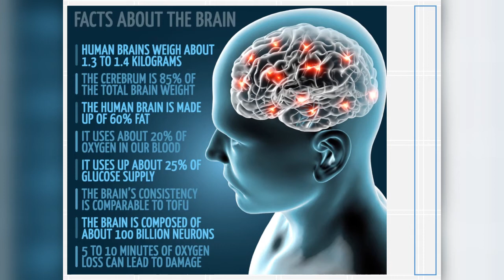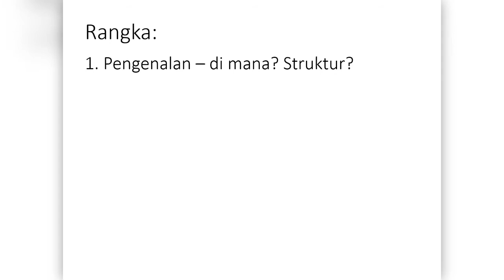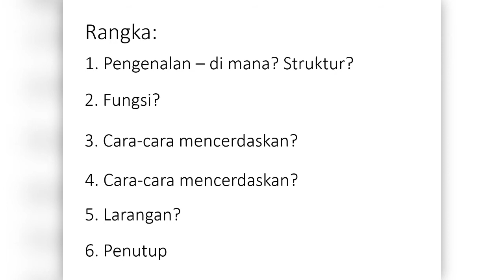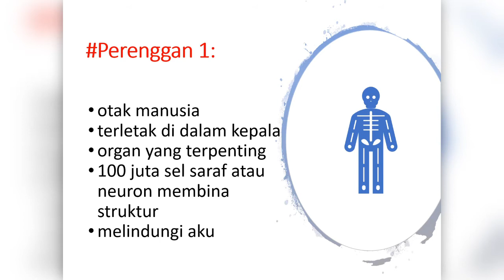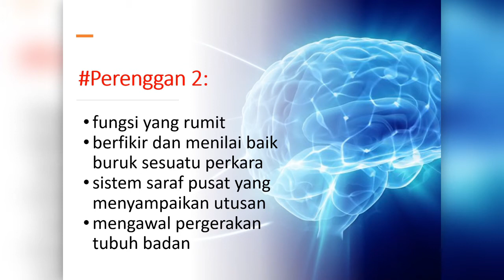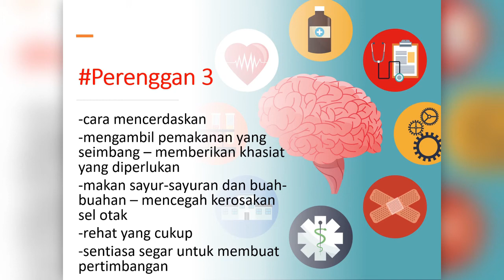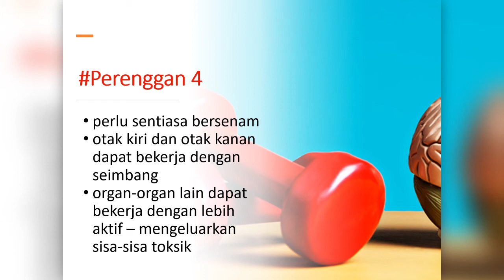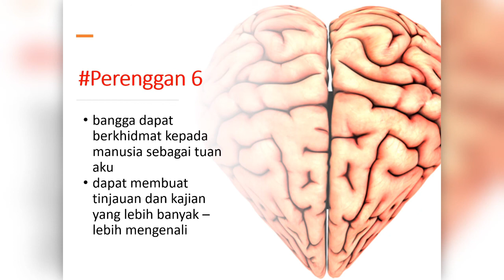KARANGAN AKU SEBAGAI OTAK MANUSIA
Video ini membimbing anda untuk menulis karangan tentang ‘Aku Sebagai Otak Manusia'.